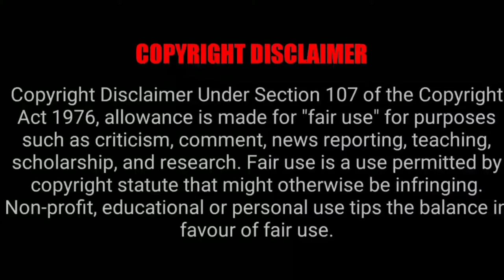Kane Williamson || Teri Mitti Song || Version || The Journey from being Zero to hero || 2021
HELLO EVERYONE 👋👋😊😊

Kane Williamson || Teri Mitti Song Version || the journey from World Cup Runner-up to Word Test Champions

WE TAKE 1 FULL WEAK FOR MAKING THIS VIDEO AND.

EVERY SINGLE SUBSCRIPTION MAKES OUR DAY BUITIFUL

OUR TARGET IS 1K SUBSCRIBERS PLEASE HELP US TO REACH THE MILESTONE

🔴A SMALL TRIBUTE TO THE World's NO:1 TEST BATSMAN

🔵A SMALL TRIBUTE TO THE WTC CHAMPION

🔴A SMALL TRIBUTE TO THE ONE OF THE BEST CAPTAIN OF ALL TIME

          ⭕VIDEO EDITING ⭕

🔸Kine Master
🔹B612
          ⭕THUMBNAIL EDITING⭕

🔸POLISH PRO
🔹B612
🔸ABODE LIGHTROOM
           🎶Music Name🎶
Name - Teri Mitti

"Teri Mitti" (transl. Your soil) is a patriotic Hindi song, written by Manoj Muntashir, composed by Arko Pravo Mukherjee, and sung by singer B Praak. It was released in March 2019 and featured on the soundtrack of the 2019 Hindi film Kesari, starring Akshay Kumar and Parineeti Chopra, who later sang the female version. The aim of the song was to reflect a dying soldier's last thoughts in the film's final scene.

"Teri Mitti"
Song by B Praak
from the album Kesari Soundtrack
Language
Hindi
English title
"Your soil"
Released
March 15, 2019
Label
Zee Music
Composer(s)
Arko Pravo Mukherjee
Lyricist(s)
Manoj Muntashir
Nominated for best lyrics at the Filmfare Award in February 2020, when the song lost to "Apna Time Aayega" from Gully Boy, Muntashir's disappointment was relayed in a tweet, making headlines in the press in India that month.

On 24 April 2020, with an image of a doctor embracing a map of India, a reprise of the song was released as a tribute to healthcare workers, police and other essential workers during the COVID-19 pandemic in India.